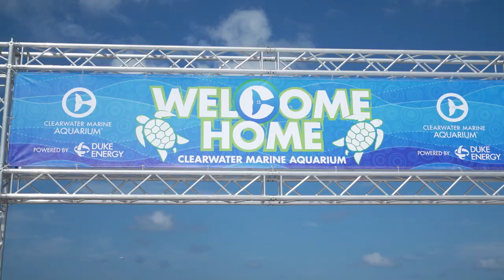Nitro - Loggerhead Sea Turtle Release Off Clearwater Beach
Clearwater Marine Aquarium successfully released Nitro, a sub-adult female loggerhead sea turtle, off Clearwater Beach on September 12, 2019. We wish Nitro good luck back in the wild!

Nitro was rescued on August 13, 2019, after being found floating by a Sea Tow vessel near Hurricane Pass, in Pinellas County, Florida. The rescued sea turtle was brought to Clearwater Marine Aquarium for initial treatment and rehab. Nitro recovered quickly and, after gaining 20 pounds during a short period in rehab, she was cleared for release back into the wild by Florida Fish and Wildlife Conservation Commission and the veterinary staff at CMA.

All marine turtle footage taken in Florida was obtained with the approval of the U.S. Fish and Wildlife Service and the Florida Fish and Wildlife Conservation Commission (FWC) under conditions not harmful to marine turtles. Footage was acquired while conducting authorized conservation activities pursuant to FWC MTP-19-172.